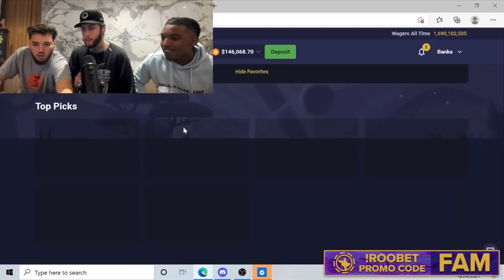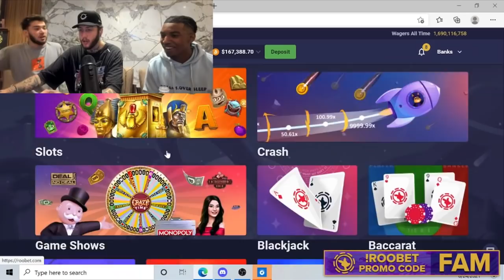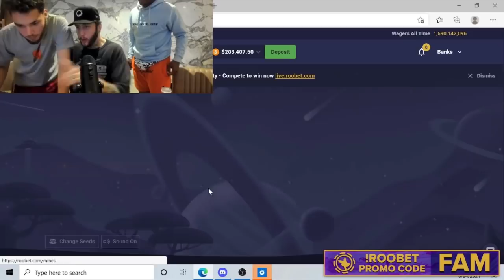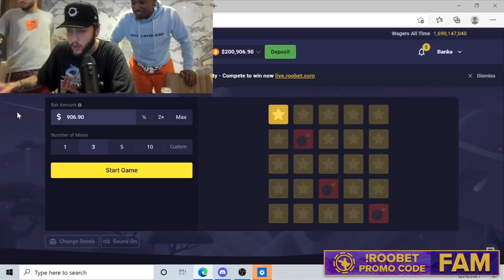Adin Ross, FaZe Banks, & BLou WIN $200,000 GAMBLING LIVE! (Full Stream)